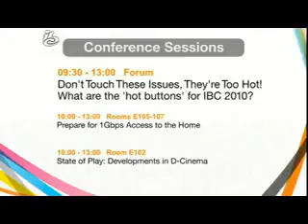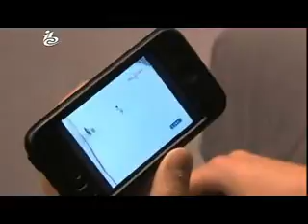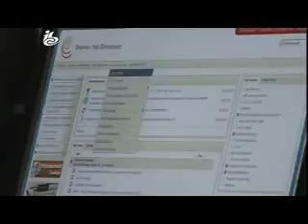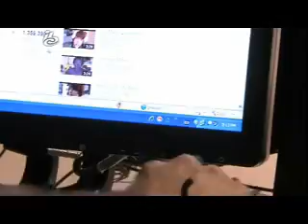IBC - 2010. szeptember 14. - 2. rész